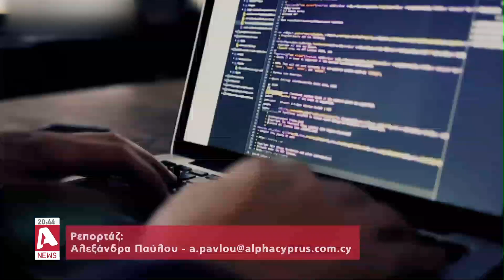"Γροθιά" στα fake news: Ανοιχτός διάλογος Υπ. Υγείς με πολίτες για την πανδημία